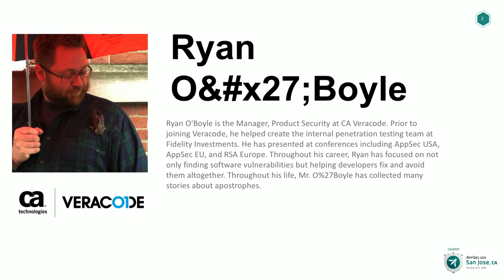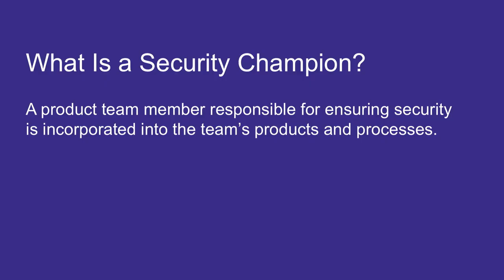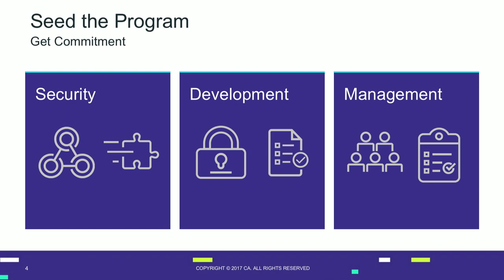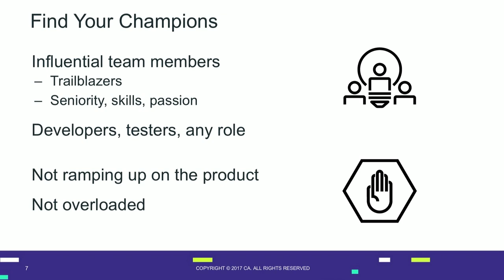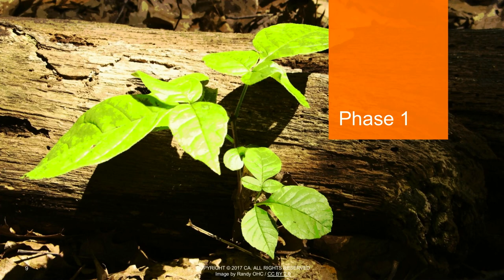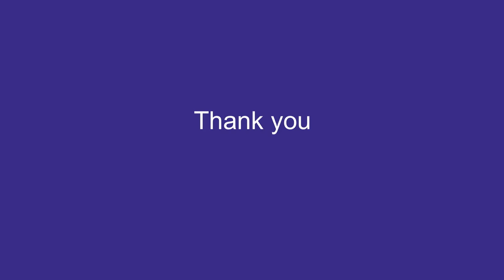SDL at Scale: Growing Security Champions - Ryan O'Boyle - AppSecUSA 2018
If you’re tasked with securing a portfolio of applications it’s a practice in extremes. You’ve got a small team of security experts trying to help a multitude of developers, testers, and other engineers. You have to find a way to work with the team that’s been around forever doing Waterfall on one huge product, and at the same time, you have to support all the microservices that the new Agile and DevOps teams are building. And to make things extra exciting, those agile teams are pushing for production anywhere from once a month to several times a day. Even if your security team is fully staffed, there still aren’t enough security experts to go around. Do you focus all your attention on the highly engaged team, the noisy and demanding team, or the team that never replies to your emails? They all need you.

By partnering with your development organization to create a guild of Security Champions you can help them all. Establishing a Security Champion role on your development teams enables them to be more self-sufficient while maintaining and even improving their security posture. With careful selection and well-defined goals, you can train Security Champions that go beyond just interfacing with the security team but also handle a range of security activities completely within their teams, helping you scale your program.

This presentation will examine the value of the Security Champion role within the development team, which groups need to commit for the program to succeed, how to find good champions, and what benefits everyone involved can expect to gain. Based on lessons learned building a successful Security Champion program over the past 5 years, it will detail actionable steps you can take to bootstrap, monitor, and maintain a customized program that fosters these champions in your organization.

Speaker

Ryan O'Boyle
Product Security Architect, CA Veracode
Ryan O'Boyle is the Product Security Architect at CA Veracode. Prior to joining Veracode, he helped create the internal penetration testing team at Fidelity Investments. He has presented at conferences including AppSec USA, AppSec EU, and RSA Europe.